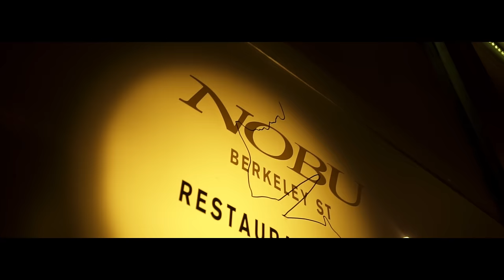Hakkz - Nobu [Music Video] | GRM Daily